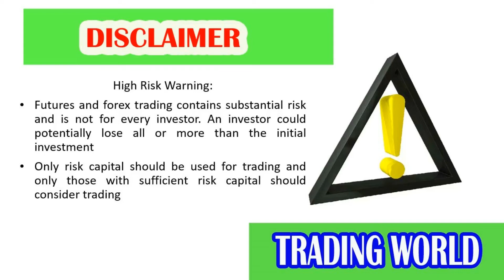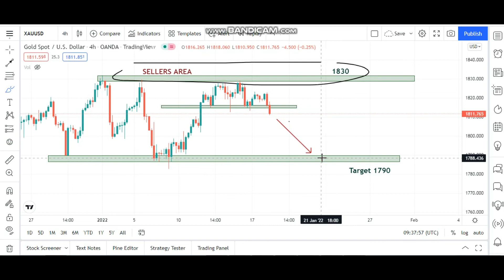GOLD TODAY IMP. LEVELS || 4 HOUR TIME FRAME 18-19 JAN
Gold imp. levels